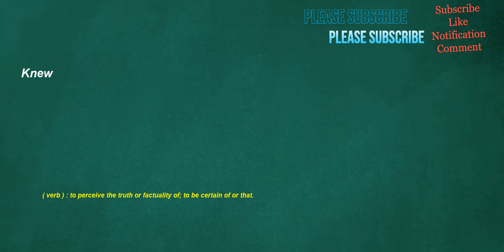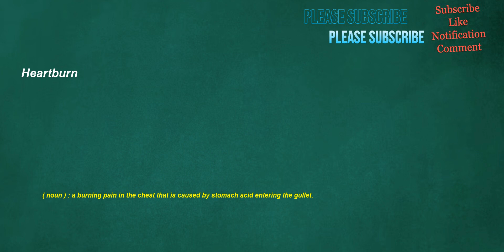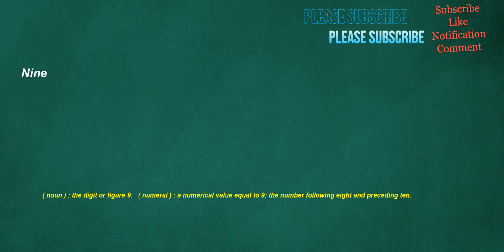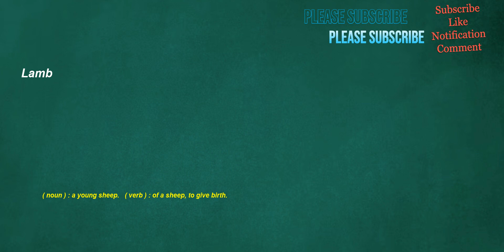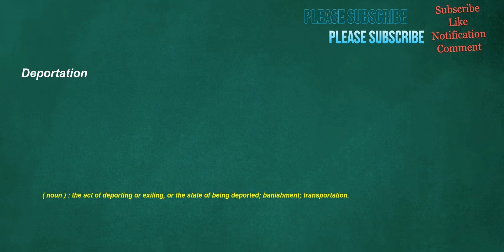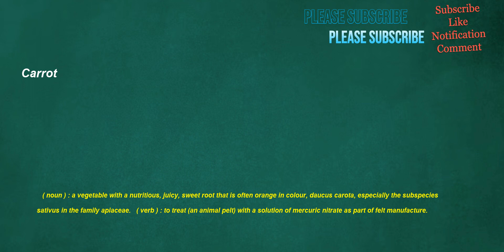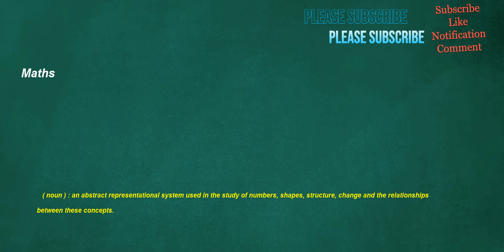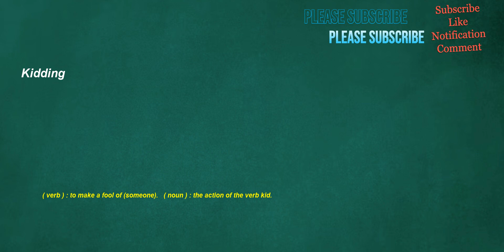İngilizce Türkçe Çeviri | 2 ay içinde kelime öğrenme problemininizi çözmek için ingilizce cümleler